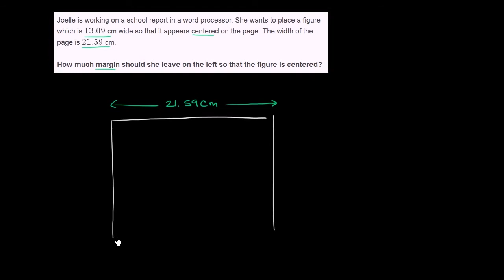Multistep word problems example 1